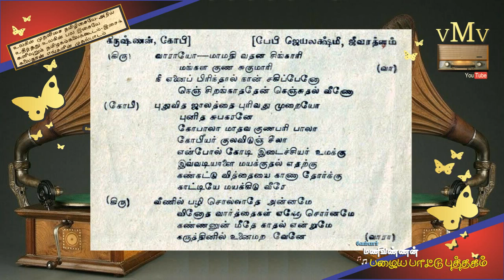BAKTHA GOWRI (1941)--Vaarayo maamathi vathana singari--SANGEETHA PUDHAIYAL (vMv)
தமிழ் சினிமா திரைப்பட சங்கீதப் புதையல் (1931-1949)

ஆரம்பகால தமிழ் திரைப்படங்களைப் பற்றி அறிய விரும்பும்
நண்பர்கள், சகோதரிகள், மாணவ மாணவியர்களுக்கான,
என்னால் இயன்ற தகவல்களுடன்
அனைவரும் கேட்டு மகிழ--
"பக்த கௌரி (1941)"
திரைப்படத்திலிருந்து அரிய இனிய பாடல் ஒன்று-

கதைச்சுருக்கம் :

பூலோக மக்கள் சைவ வைணவ சண்டையில் ஈடுபட்டிருப்பதாக நாரதர்,
சிவபெருமானிடம் (சி.வி.வி. பந்துலு) கூற,
ஹரனும் ஹரியும் ஒன்றே என மக்களுக்கு உணர்த்த,
மதுரையில் குழந்தைப்பேறின்றி தவிக்கும் சிவபக்தனான
விருபாக்கன் (கே.கே. பெருமாள்) கனவில் தோன்றி,
அவன் மனைவி சுபவரதைக்கு (பி.ஏ. ராஜாமணி)
தன்னருளால் பிறக்கும் பெண் குழந்தைக்கு
கௌரி (யு.ஆர். ஜீவரத்தினம்) -எனப்பெயரிட்டு வளர்த்து,.
அவள் பருவம் எய்தும் போது மத பேதமின்றி வரும் வாலிபனுக்கு
மணம் செய்விக்க கட்டளையிடுகிறார் சிவபெருமான்

திருமாலிரும் சோலையில் வீர வைணவன் குப்பண்ணாவிற்கு (எல். நாராயணராவ்)
பிறக்கும் புதல்வன் நரசிம்மன் (எஸ்.டி. சுப்பையா)
சாதிமத பேதமில்லா வாலிபனாக வளர்கிறான்.
நாவிதன் சின்னானை (காளி என். ரத்தினம்) மகன் சிநேகம் கொண்டதால் கோபம் கொள்ளும் குப்பண்ணா
பாவத்தை தொலைக்க காசிக்குப் போகிறார்.
நரசிம்மனும் வீட்டை விட்டு வெளியேறி மதுரை வரும் வேளையில்
கௌரியைக் கண்டு காதல் கொண்டு வீடேறி பெண் கேட்கிறான்.
சிவ பெருமான் கனவில் கட்டளையிட்டது நினைவுக்கு வர,
இதுதான் இறைவனின் திருவுள்ளம் என உணர்ந்து
ஊரார் எதிர்ப்பையும் மீறி
மணம் செய்விக்கிறார் விருபாக்கன்.

காசியிலிருந்து திரும்பும் குப்பண்ணா குலப்பெருமை கெட்டுப்போனதாக வருந்தி- இருவரையும் வீட்டிற்குள் வர அனுமதி மறுக்க,
மனைவி ஆண்டாள் (பி.எஸ். சிவபாக்கியம்) பேசி சமாளித்து மகனை மட்டும் வீட்டுக்குள் சேர்த்து சைவப்பெண்ணான கௌரியை மாட்டுக்கொட்டகையில் தங்க வைத்து -தினம் தினம் கொடுமைப்படுத்துகிறாள்.
ஒருநாள் -மலைபோல் சாணியை குவித்து ஒரே நாளில் வறட்டி தட்ட சொல்கிறாள்.
மறுநாள் -மூட்டை மூட்டையாக நெல்மணிகளை கொடுத்து அரிசியாக்க சொல்கிறாள்.
பிறிதொரு நாள் கிணற்று நீரை ஒரே நாளில் இறைக்க சொல்கிறாள்.
பக்தையின் கண்ணீரை துடைக்க அனைத்தையும் தானே செய்து
கௌரியை காக்கிறார் சிவபெருமான்.

தாயின் செயல் கண்டு--
"பேயின் குணமேதான் அவள் மேவி- கோர ரூபமான பாவி,
பூவில் என்னுடலில் ஆவியான தேவியே உனக்கே மகா கொடுமை செய்தாளே
கூடி வாழவிடாமலே கொடுமை செய்தாளே" --எனக் கூறி நரசிம்மன் சினம் கொள்ள---
கௌரியோ --"தாயிற் சிறந்த கோயில் இல்லை,
தள்ளலாமோ எனது சொல்லை, சாந்தி கொள்வீரே" -என சமாதானம் செய்கிறாள்.

செய்ய முடியாததையெல்லாம் மருமகள் செய்வது கண்டு மேலும் கோபம் கொண்டு,
அவளைப் பட்டினி போட்டு வதைக்கிறாள் ஆண்டாள்.
மருமகள் படும் துன்பத்தைக்கண்டு குப்பண்ணா மனம் மாறி --
"உன்னைப் போல இவளும் பொண்ணு உனக்கு தெரியுமோ,
வருத்தமறிஞ்சி ஒருத்தர் பொண்ணை வதைத்தல் நியாயமோ,
மாட்டைப் போல வதைச்ச பாவம் விட்டுப் போகுமோ"---என சொன்னாலும்
"குடித்தன வேலையில் அடிக்கடி நீங்க குறுக்கே வரப்படாது"---எனக் கூறிவிடுகிறாள்.

ஒருமுறை ஆண்டாள் குடும்ப சகிதம் வெளியூர் செல்கிறாள்.
வீட்டில் தனித்து விடப்பட்ட கௌரியிடம் கிழ சந்நியாசி  வேடமெடுத்து வரும்
சிவபெருமான் பசிக்கு உணவு கேட்க -
வீடு பூட்டிக்கிடக்கிறது. நான் உள்ளே செல்ல முடியாது என அவள் சொல்ல
கதவை தொடு திறக்கும் -என அவர் சொல்ல அதன் படியே செய்து உணவு சமைத்து பரிமாறுகிறாள் கெளரி
கிழவரோ அழகான குமார ரூபம் எடுக்க இதென்ன மாயம் என பதறுகிறாள் கெளரி.
அவ்வமயம் ஊர் திரும்பும் மாமன் மாமியிடம் ஊரார்கள் வீட்டில் வாலிபனின் குரல் கேட்கிறது என சொல்ல- குழந்தையாக மாறுகிறார் சந்நியாசி..
உள்ளே வரும் ஆண்டாள் குழந்தையுடன் நிற்கும் கௌரியை பார்த்து விபரீத எண்ணம் கொண்டு
கொடும் வார்த்தை பேசி வீட்டை விட்டு விரட்ட
குழந்தையுடன்  கௌரி கிணற்றில் விழப்போகிறாள்.
அவ்வமயம் குழந்தை -சங்கர நாராயணராக காட்சி கொடுத்து-
"ஹரியும் சிவனும் ஒன்றே- இதில் உங்களுக்குள் பேதம் ஏன்"
என உரைக்க மாமனும், மாமியும் ஊராரும் உண்மை உணர்ந்து
கௌரிக்கு செய்த கொடுமைகளுக்கு மனம் வருந்தி இறைவனைப் பணிந்து
"ஹர ஹர சங்கரா--ஹரி ஹரி நாராயணா" என முழங்க
அனைவரையம் ஆசீர்வதித்து மறைகிறார் எம்பெருமானார்

--சுபம்--

நடிக நடிகையர் :

எஸ்.டி. சுப்பையா -(நரசிம்மன்)
'மதுர கான' யு.ஆர். ஜீவரத்தினம் -(கௌரி)
பி.எஸ். சிவபாக்கியம் -(ஆண்டாள்)
கே.கே. பெருமாள் -(விருபாக்கன்)
எல். நாராயணராவ் -(குப்பண்ணா)
சி.வி.வி. பந்துலு -(பரமசிவன்)
காளி என். ரத்தினம் -(நாவிதன் சின்னான்)
சி.டி. ராஜகாந்தம் -(பகவதி)
டி.எஸ். துரைராஜ் -(திருவேங்கடத்தான்)
எம்.ஆர். சுவாமிநாதன் -(பண்டாரம்)
பி.ஏ. ராஜாமணி -(சுபவரதை)
லீலா (பால கௌரி)

மற்றும் பலர்-

இசை : டி.எம். இப்ராஹிம்

பாடல்கள் : எஸ். வேல்சாமி கவி

இயக்கம் : எஸ். நொடானி

இதுதான் யு.ஆர். ஜீவரத்தினம் அறிமுகமான படம் ஆகும்

காளி என். ரத்தினம் தவில் - சி.டி. ராஜகாந்தம் நாதசுரம் வாசிக்க
படத்தில் இடம்பெற்ற நகைச்சுவை கச்சேரி பெரிதும் பேசப்பட்டது

டி.எஸ். துரைராஜ், எம்.ஆர். சுவாமிநாதன் இருவரும்
'சைவம் பெரிதா வைணவம் பெரிதா' -என நடத்தும் மத சம்வாதம்
படத்தில் சிறப்பாய் அமைந்திருந்தது

இது--
மதுரையில்,
மதபேதமில்லாமல் சிவ பக்தை கௌரி
கிருஷ்ண லீலையை பேபி ஜெயலட்சுமியுடன்
அபிநயித்துக்காட்டும் அரிதான பாடல்--

(பேபி ஜெயலட்சுமிக்கு குரல் கொடுக்கும்
ஆண்குரல் பற்றி பாட்டுப் புத்தகத்தில் தகவல் இல்லை)

பாடல் : வாராயோ மாமதி வதன சிங்காரி,
திரைப்படம் : பக்த கௌரி (1941),
பாடல் : எஸ். வேல்சாமி கவி,
இசை : டி.எம். இப்ராஹிம்,
பாடியவர் : யு.ஆர். ஜீவரத்தினம் & (?)

மாடர்ன் தியேட்டர்ஸ் தயாரித்த,
"பக்த கௌரி"--திரைப்படம்
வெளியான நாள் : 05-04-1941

--vMv

--வேம்பார் மணிவண்ணன் (பழைய பாட்டு புத்தகம்)